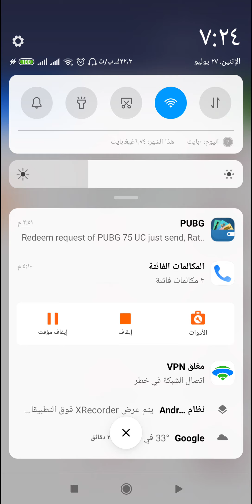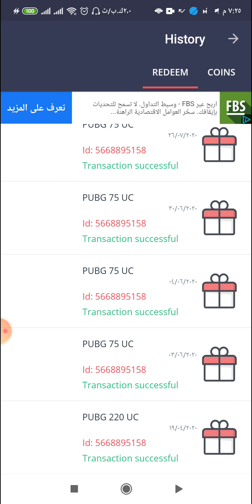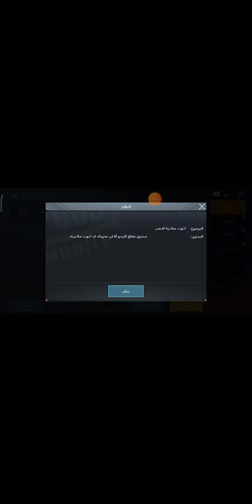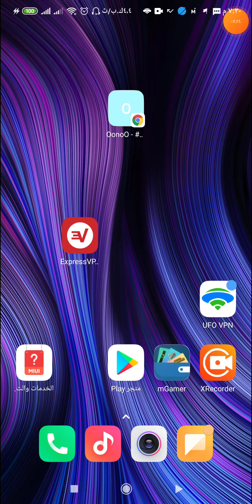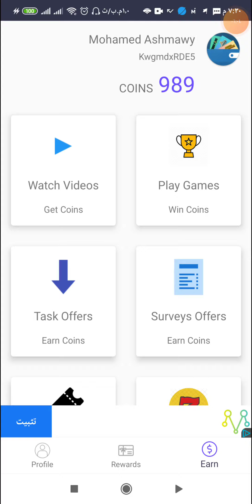ربحت 595 شده UC من Mgamer الثغره الصاروخيه الجديده (فيديوهات الثغره في الوصف)